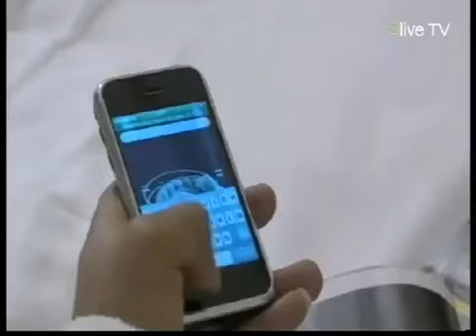SK RECOIT LEVIEUX ZANGU ET SON GROUP THE VOICE AVEC LA PARTICIPATION D'HERITIER SONGOLO DANS OLEKI